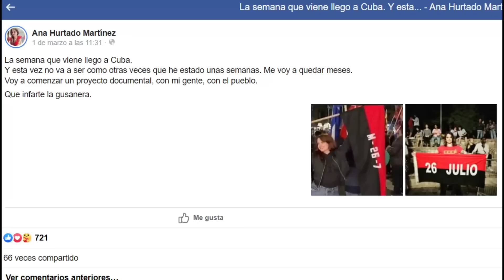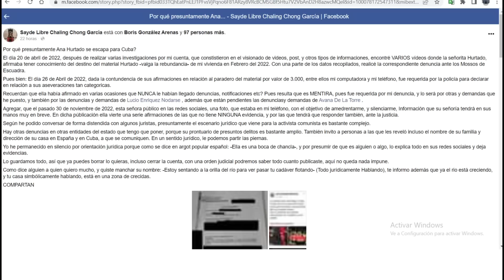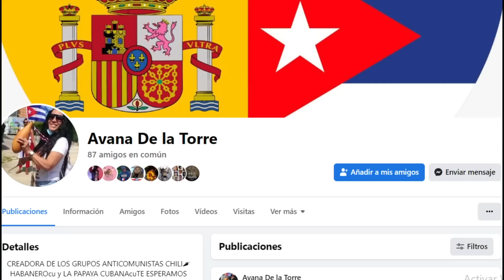¡Ana Hurtado se va a esconder en Cuba! Se metió en un lío gordo. Entérate 😳😱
Amigos míos…